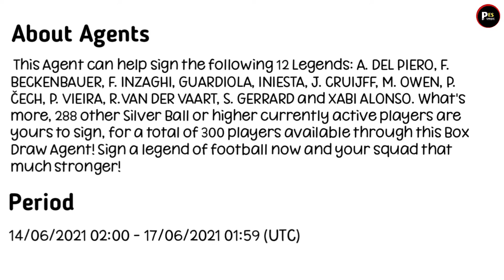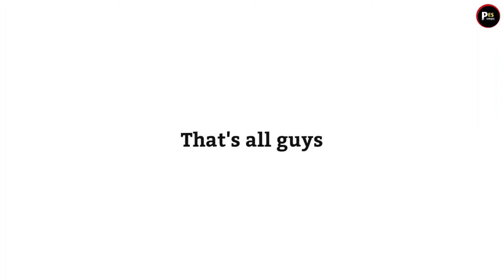What is coming today & Monday? 😍❤️ All Confirmed Details II PES 2021 MOBILE II PES UNIQUE